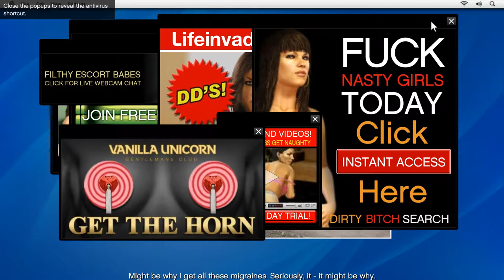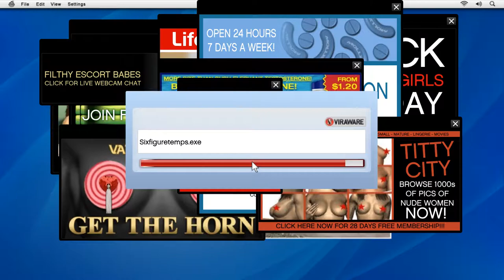Din ultima zi de vacanta... - GTA V #8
Clipul il aveam filmat din ultima zi de vacanta , d-aia tot ziceam pe acolo de vara si etc. Da stiu , trebuie sa pun gta mai des